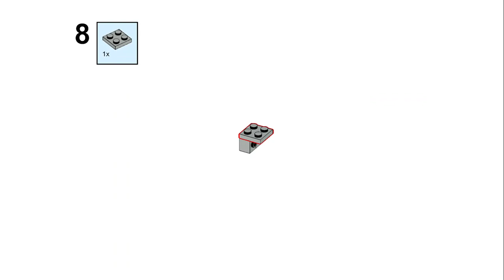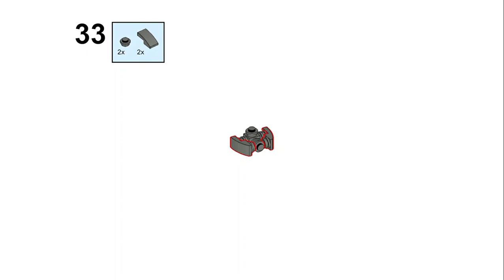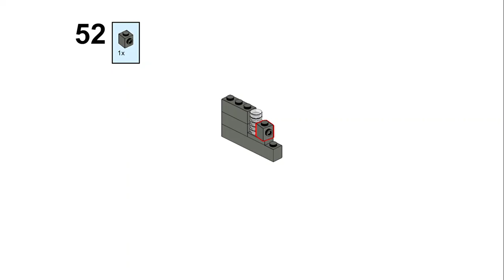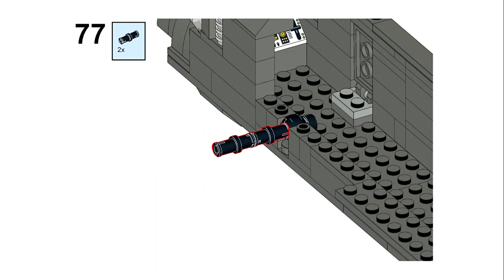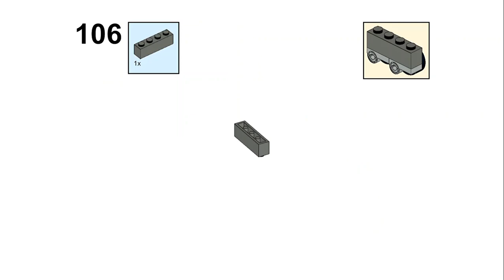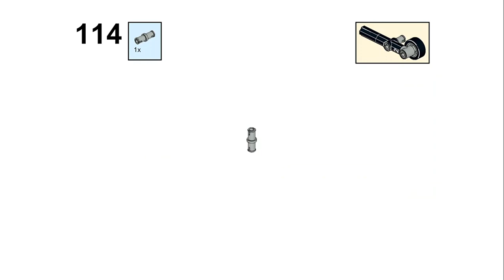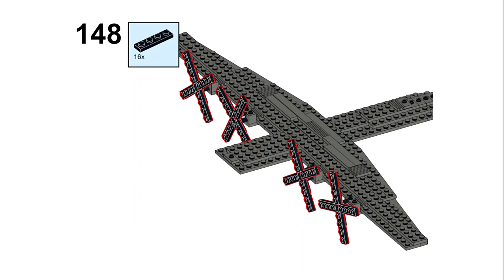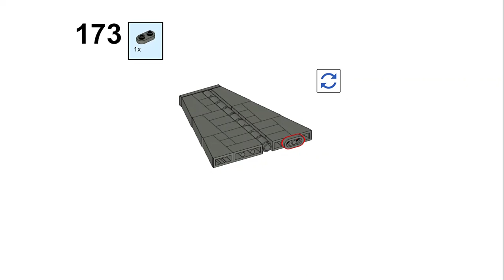Lego AC-130 Tutorial! (MOC)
Lego AC-130 Tutorial! This video will provide a tutorial on how to build an AC-130 with easy and simple step-by-step instructions to make this amazing MOC vehicle!

The AC-130 can fit 2 minifigs in the cockpit and has a lot of room for storage inside. The top comes off very easily to access the inside of the plane. The AC-130's guns also move around in all directions and all 4 of the propellers spin. The back of the Ac-130 cargo ramp can open can close easily.

On our channel, we provide how-to videos for legos. The videos provide simple step-by-step instructions for all of our builds.  Be sure to check them out!

Timestamps
0:00 What We Will Be Building
0:15 Parts List
0:36 Instructions